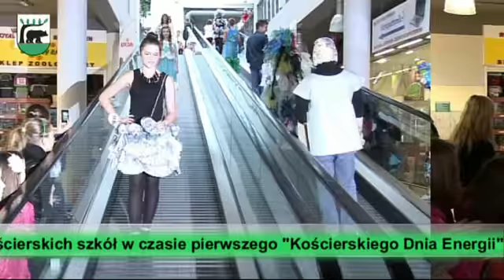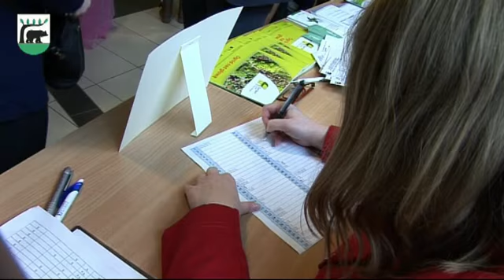Kościerski Dzień Energii